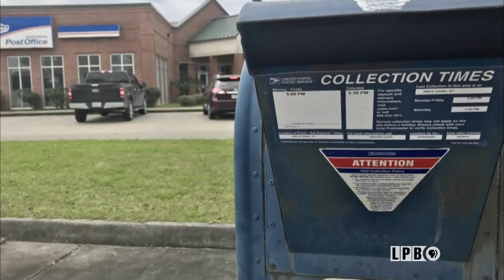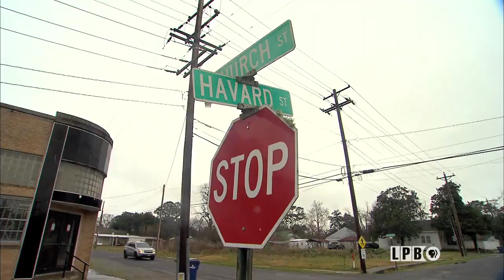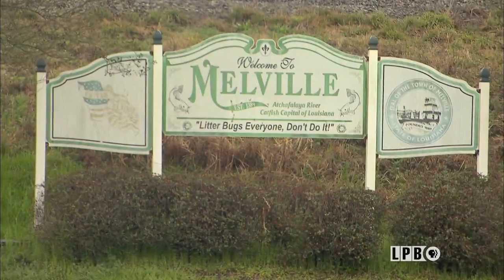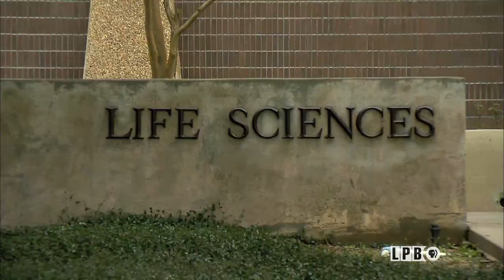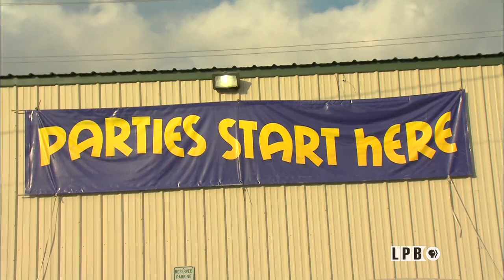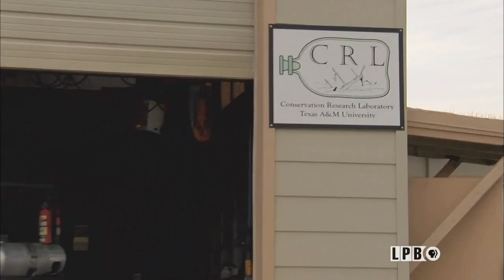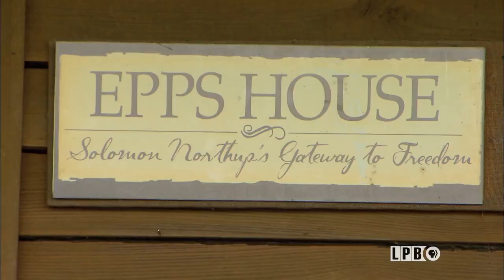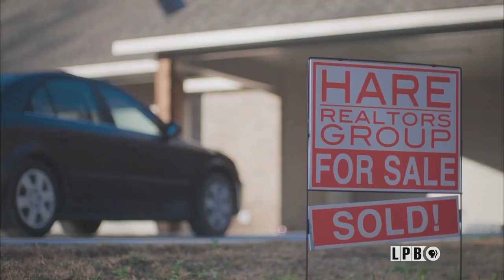Drinking Water in Melville, Biodegradable Mardi Gras Beads, 600 Year Old Canoes | 2/8/19 | LSWI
LPB’s Natasha Williams takes a look at the outdated drinking water system in rural Melville in St. Landry Parish.  Melville has a water system that is antiquated by today’s standards, and is considered to be among the worst in the state. How long can Melville continue to use this system?

LPB’s Andre’ Moreau talks with a molecular biologist at LSU who is refining the process used to make biodegradable Mardi Gras beads.  The key ingredient is algae with the hope that within several years, this effort could prevent tens of thousands of pounds of plastic beads and trinkets from entering the environment.

In this segment, we have an update on a pair of 600 year old dugout canoes, one found near Shreveport and the other found near Donaldsonville.  Restoration of these artifacts continues at Texas A&M University.  When will they be ready for the public to see?  Charles Jones has the story.